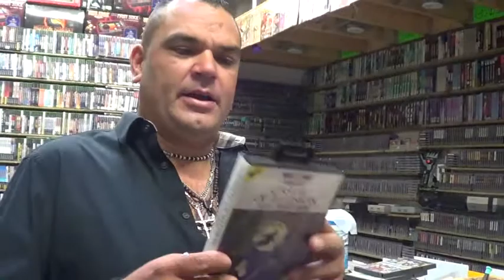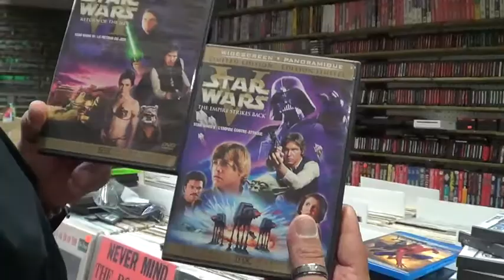Toyratt - New Stock Sept 14, 2013 - DS Pokemon Collection, Castle of Illusion Master System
Lots of goodies available at the store this weekend. Watch the video to see what we picked up today!